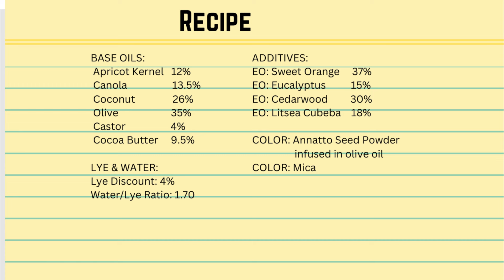Sunset Cold Process Soap with Recipe. Natural Colors and Mica. Scented with Essential Oils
Sunset cold process soap make with annatto seed powder and mica.  Scented with essential oils.  Recipe is at the end of the video.

 Some of my soap's recipes are proprietary.  I do list all my ingredients.  I would love it if you made own recipe using a soap making calculator.  Please check out some of my other videos where I do include the recipe.

Items Used:
Mini Cookie Cutters

Silicone and Wood Loaf Mold
Balloon Mold

Stainless steel chain
Silicone 1 inch column mold
Silicone mold round 3.15 inch